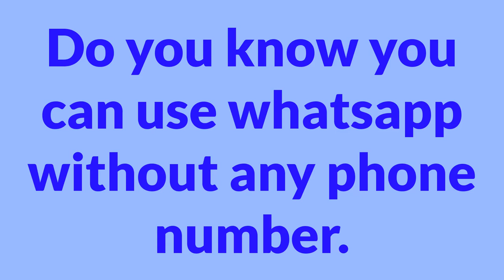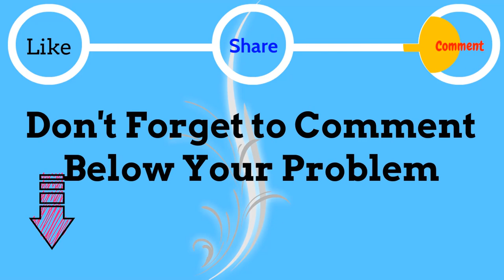How to Use Whatsapp Without Phone Number 2019 || iPhone || iPad || Computer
Do you know you can use WhatsApp without any phone number with the latest updated tricks 2019.